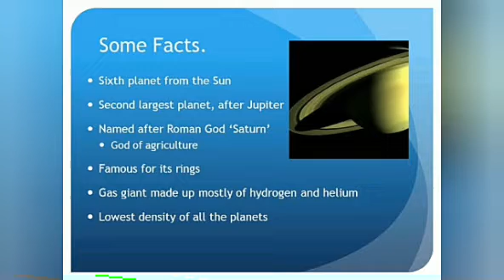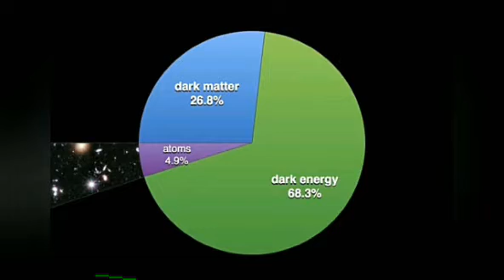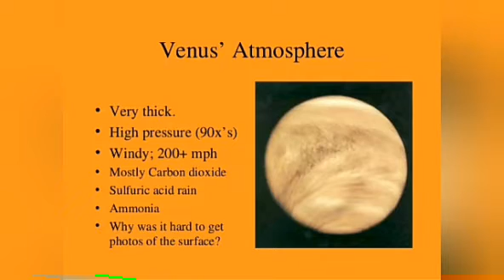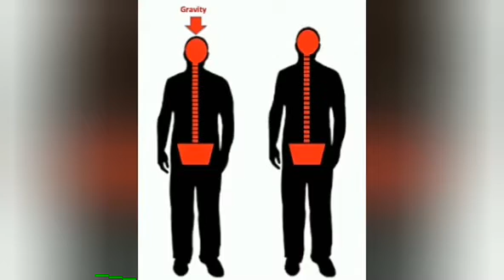Amazing facts about universe./part-1/by ÑËÊRÅJ.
My 2nd video is coming soon.